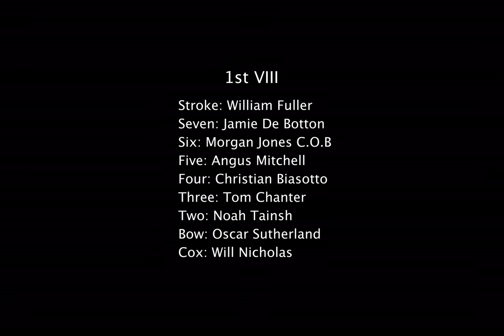NEWINGTON COLLEGE | ROWING | "The Last Dance"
I Need You - M83

Electric Pow Wow Drum - The Halluci Nation

I am the Antichrist to You - Kishi Bashi

Thanks to - Zac Kingston, Philip Wilson, Karl Schmidt along with the coaches and boys of the Newington Boatshed.